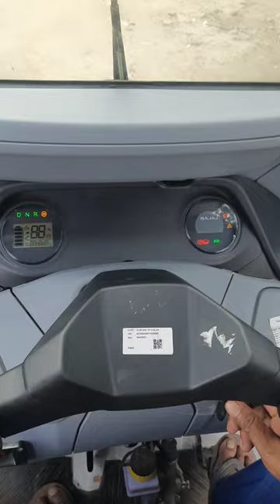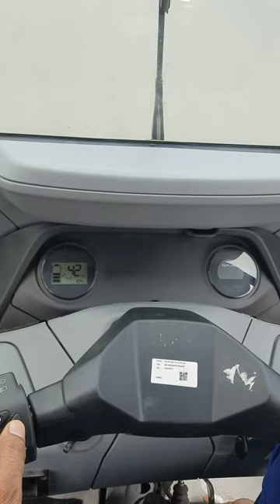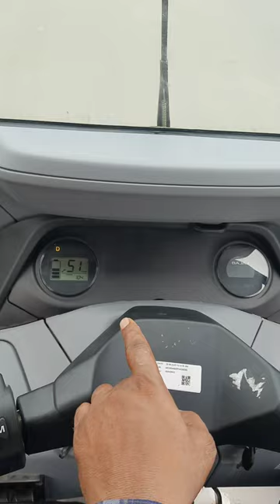bajaj electric auto top speed // Top speed bajaj electric auto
Top speed test Bajaj electric auto